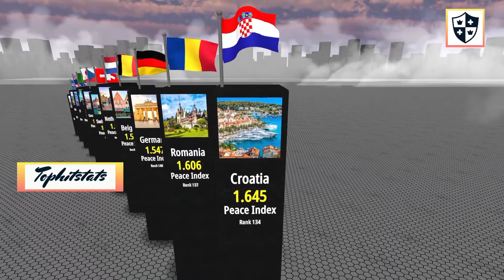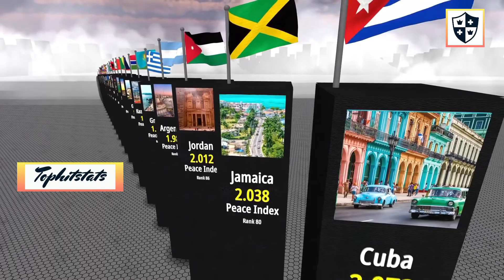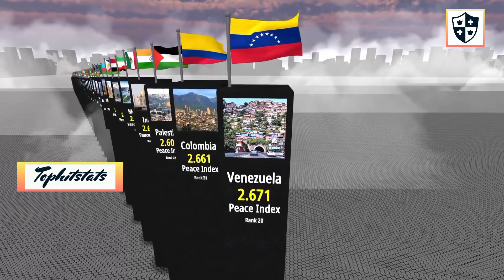Top Dangerous country in the world. watch who is at #1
most dangerous country in the world,
most dangerous country,
most dangerous country in the world 2022,
most dangerous country in the world 2023,
most dangerous country to visit,
most dangerous muslim country in the world,
most dangerous country in the world documentary,
dangerous place movie,
philippines dangerous country,
most dangerous country reaction,
is russia dangerous country,
dangerous rules of country,
dangerous countries,
dangerous countries in the world,
dangerous countries to visit,
dangerous countries in the world 2022,
dangerous countries to travel,
dangerous countries for tourists,
dangerous countries in asia,
dangerous countries in europe,
dangerous countries in the world 2023,
dangerous countries to live in,
most dangerous country to travel,
dangerous place to live in the world,
the dangerous country in the world,
the most dangerous country in the world 2022,
the most dangerous country in the world 2020,
the most dangerous country in asia,
the most dangerous country to live in,
the most dangerous country in america,
the most dangerous country in europe,
usa is dangerous country,
dangerous country visit,
dangerous country video song,
dangerous place video,
dangerous place vlogs,
dangerous place visit,
dangerous woman country version,
visit the most dangerous country,
10 dangerous countries,
5 most dangerous country in the world,
top 50 dangerous country,
7 dangerous place in the world,
10 most dangerous countries

The Top Dangerous Country in the World by 2023?
1. Afghanistan– Peace Index - 3.574

2. Syria ---  Peace Index - 3.566

3. South Sudan – Peace Index - 3.526

TIMESTAMPS
0:00 - Disclaimer
0:05 - Intro
0:10 - Stats Showing data
0:40 - Channel data
0:44 - Subscribe

Tophit Stats channel features the best stats and informational videos on the topics of your interest. Our aim is to help people understand day today life numbers with an ease of statical representation. We deliver factually correct information on global issues, businesses, science, the arts and more. You're welcome to educate yourself on important topics and become more aware of things happening around the globe. The educational videos uploaded on this channel will also help you to increase your critical thinking, forward them to others and share this education/information with people you know.